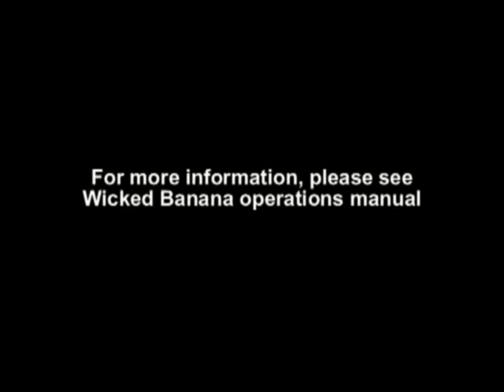Easy Banana Corer - Wicked Banana Instructional Video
An instructional video on how to use the Easy Banana Corer (patented) and make Wicked Bananas tm. and bananacorer.com